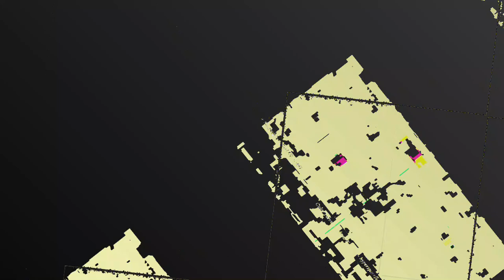[EPILEPSY WARNING] Movie 23 06 11 11h35m05s